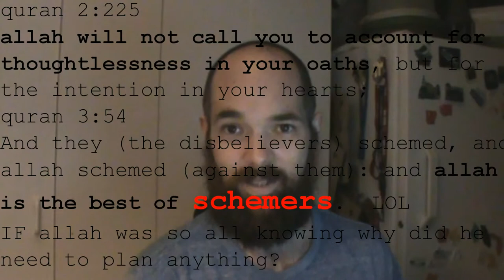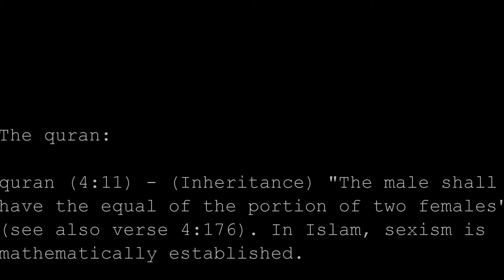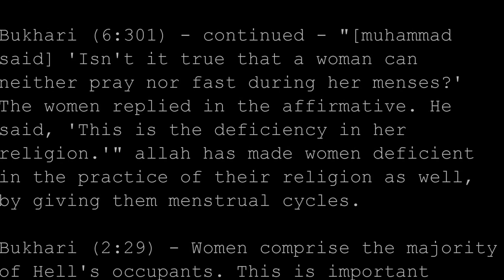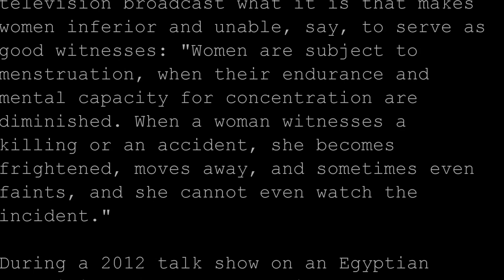What the koran REALLY teaches about women and their worth.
koran (4:11) - (Inheritance) "The male shall have the equal of the portion of two females" (see also verse 4:176). In islam, sexism is mathematically established.

 koran (2:282) - (Court testimony) "And call to witness, from among your men, two witnesses. And if two men be not found then a man and two women." muslim apologists offer creative explanations to explain why allah felt that a man's testimony in court should be valued twice as highly as a woman's, but studies consistently show that women are actually less likely to tell lies than men, meaning that they would make more reliable witnesses.

 koran (2:228) - "and the men are a degree above them [women]"

 koran (5:6) - "And if ye are unclean, purify yourselves. And if ye are sick or on a journey, or one of you cometh from the closet, or ye have had contact with women, and ye find not water, then go to clean, high ground and rub your faces and your hands with some of it" Men are to rub dirt on their hands if there is no water to purify them following casual contact with a woman (such as shaking hands).

 koran (24:31) - Women are to lower their gaze around men, so they do not look them in the eye. (To be fair, men are told to do the same thing in the prior verse).

 koran (2:223) - "Your wives are as a tilth unto you; so approach your tilth when or how ye will..." A man has dominion over his wives' bodies as he does his land. This verse is overtly sexual. There is some dispute as to whether it is referring to the practice of anal intercourse, which it has been used historically to justify. If this is what muhammad meant, however, then it would appear to contradict what he said in muslim (8:3365).

 koran (4:3) - (Wife-to-husband ratio) "Marry women of your choice, Two or three or four" Inequality by numbers.

 koran (53:27) - "Those who believe not in the Hereafter, name the angels with female names." Angels are sublime beings, and would therefore be male.

 koran (4:24) and koran (33:50) - A man is permitted to take women as sex slaves outside of marriage. Note that the verse distinguishes wives from captives (those whom they right hand possesses).

which is a work of love that I was given to be a faithful steward of.

Other good videos I'd suggest:
Exposing the god of the founding fathers Part 2